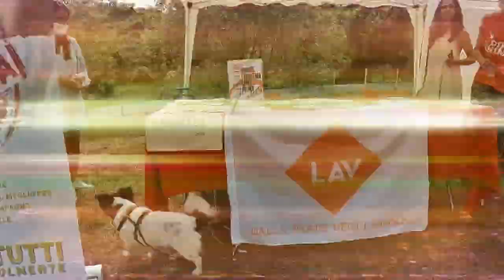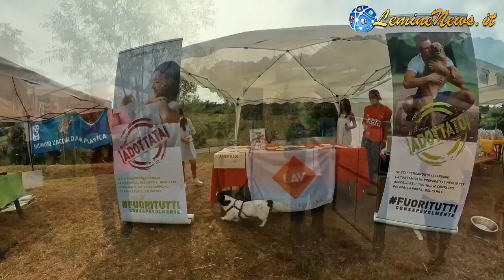Inaugurazione Dog's Park ad Almenno San Bartolomeo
Sabato 19 giugno alle 16 è stata inaugurata￼ la nuova￼ Dog’s Park di Almenno San Bartolomeo, realizzato su un terreno di proprietà comunale, di circa duemila metri quadrati, sottostante il municipio di via IV Novembre. Un’area in cui i proprietari potranno lasciare liberi i loro cani in totale sicurezza.
A seguito di procedura di evidenza pubblica, l’Amministrazione comunale di Almenno San Bartolomeo, con un’apposita convenzione, ha affidato la gestione dell’area cani all’A.S.D. “Qui e Ora Cinofilia“, presieduta da Federico Bettoni.
Telegram : Nel nuovo Canale quotidianamente vi sarà l’almanacco musicale con relativa traccia Mp3 in alta qualità da 🎧 ascoltare o scaricare e a breve i podcast delle News!